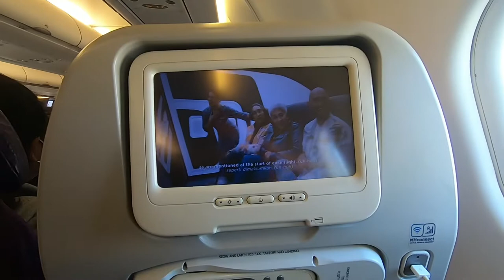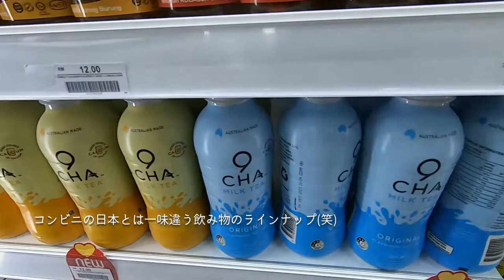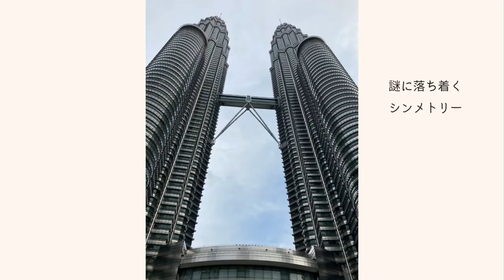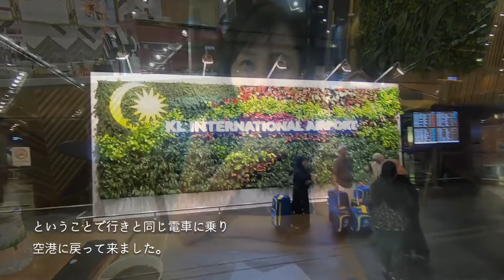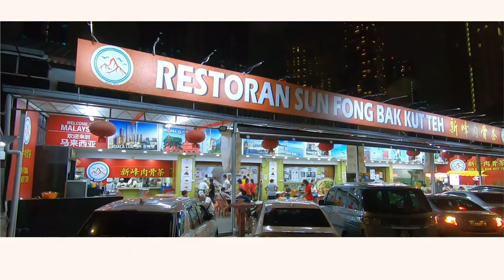【クアラルンプールVlog】絶品グルメ（バクテー）とツインタワー、街歩き！クアラルンプール編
こんにちは！YOKOです。『クアラルンプール編！』

神々の楽園であるバリ島の旅へ行ってきました。
クアラルンプール経由だったので、今回はグルメと街歩きを…

関西国際空港には、にぎやかさが戻りつつあり…
半年前とは違う懐かしい風景が見えました。
そこには、喜びの表情とともに人々が世界に向けて旅立つ姿があったのです。

円安の中、旅をするのはもちろん大変です。
ですので今回は「どのくらいお金がかかったか」を詳しくお伝えしてあります。

お金を出来るだけかけずに旅をすることも、なかなか面白い！

豪華な旅ではないですが…みんなが「これなら行けるかも？」
そう思っていただけたらと思います。

今回はクアラルンプール編、数時間の街歩きでしたが本当に楽しくて…
アジアならではの蒸し暑さすら愛おしかったです。

一緒に旅するように見ていただけたら嬉しいです。

飛び上がって喜びます＾＾

過去動画も是非ご覧ください。
●【神戸VLOG】地元っ子おススメ神戸元町グルメ！一人3,000円縛りでどこまで満喫できるのか？

●【京都VLOG】絶品グルメ・スイーツから穴場紅葉スポットまで！ちょっと大人な京都旅！

●モネに魅せられて…オランジュリー美術館｜サンジェルマン・デ・プレ教会｜パリの散歩道